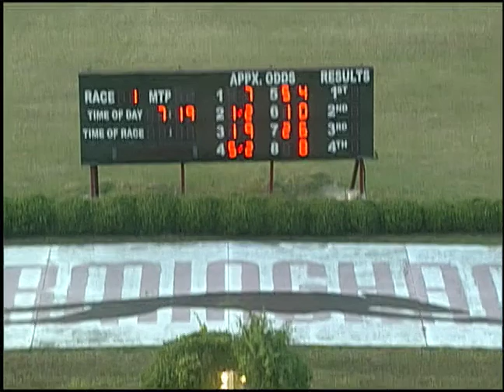05/31/19 Evening Race #1